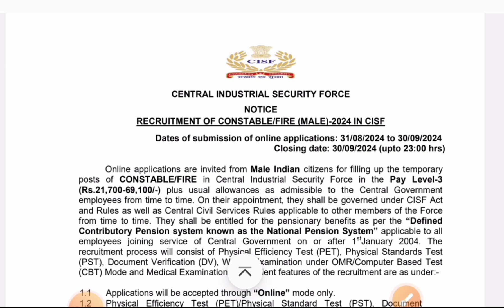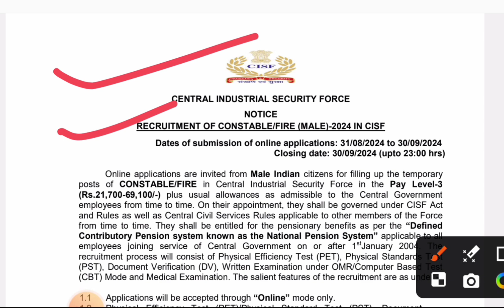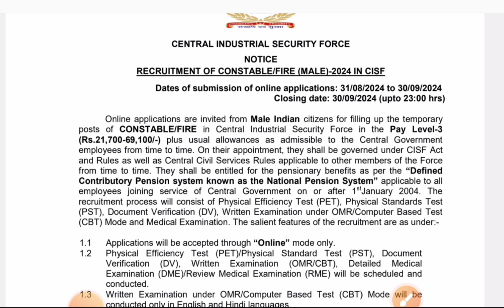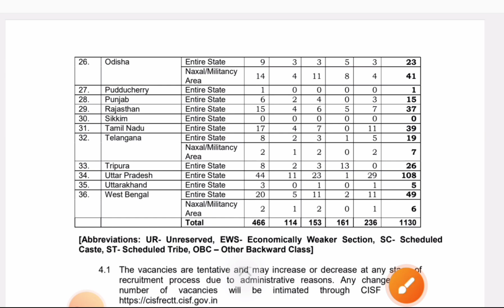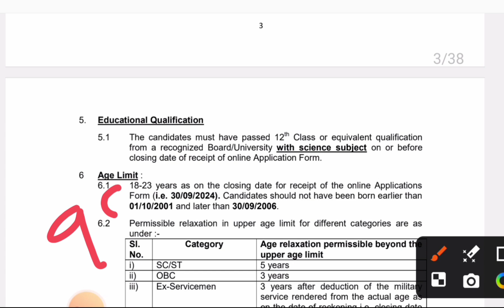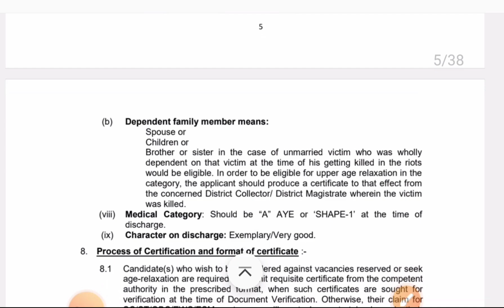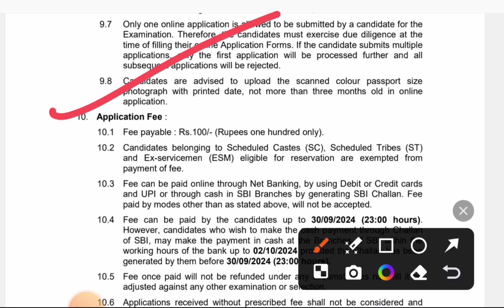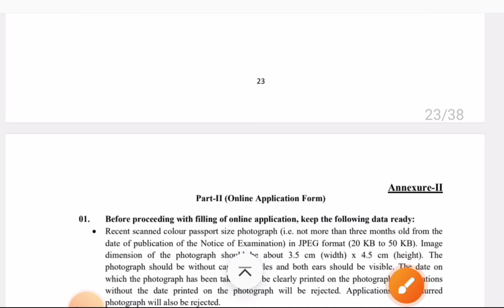CISF Constable Recruitment 2024 | Apply Now | 800+ Vacancies | Exam Date, Eligibility & Syllabus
Description:

Central Industrial Security Force (CISF) has announced the recruitment of Constables for 2024. In this video, we will discuss the eligibility criteria, selection process, application procedure, exam date, and syllabus for the CISF Constable recruitment.

Details:

- Eligibility Criteria: [insert criteria]
- Selection Process: [insert process]
- Application Procedure: [insert procedure]
- Exam Date: [insert date]
- Syllabus: [insert syllabus]

Apply Now:_[insert link]

Note: You can modify the title, description, and tags as per your video content and target audience. Using relevant and specific tags can help your video reach a wider audience.